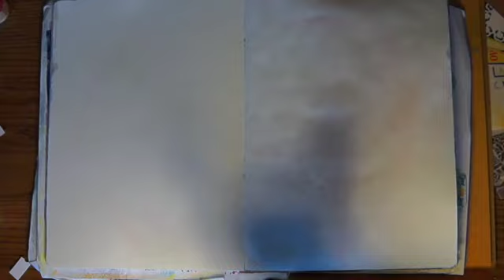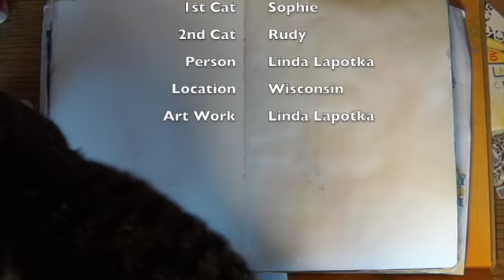A Card for a Swap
I made this card a while ago but I didn't want to share it until everyone received their card.